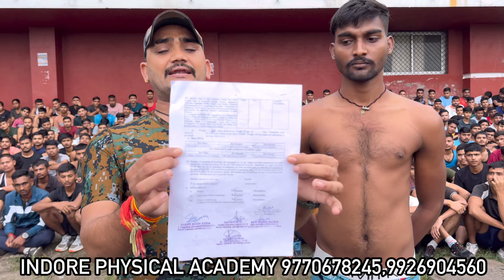2024 में ऐसा हो रहा है Medical Test और Runningएक पूरा वीडियो ज़रूर देखियेगा!बहुत कुछ सीखने को मिलेगा